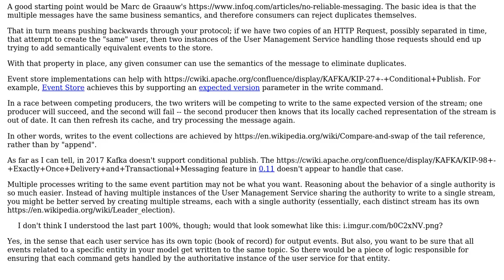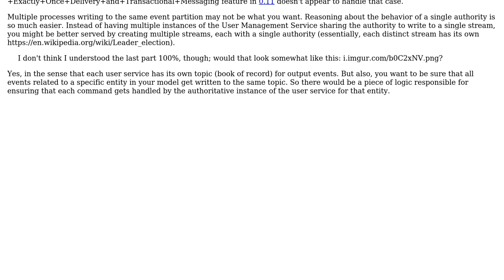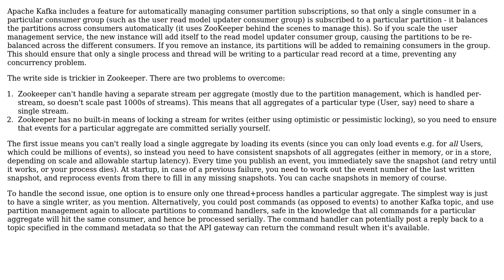Software Engineering: How do event sourced systems make sure the read model is only updated once?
With thanks & praise to God, and with thanks to the many people who have made this project possible! | Content (except music & images) licensed under CC BY-SA | Music | Images & others | With thanks to user VoiceOfUnreason user Torsten N. user TomW user Christophe and the Stack Exchange Network Trademarks are property of their respective owners. You are responsible for your own actions.